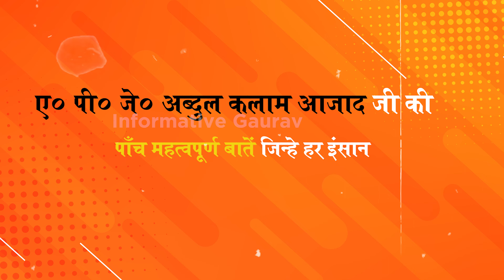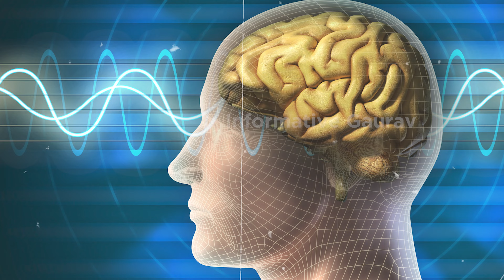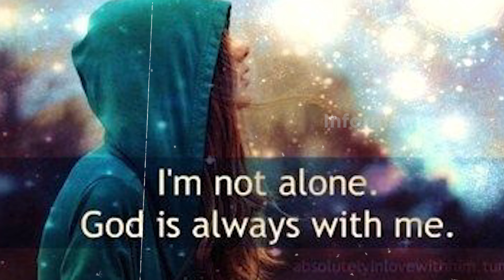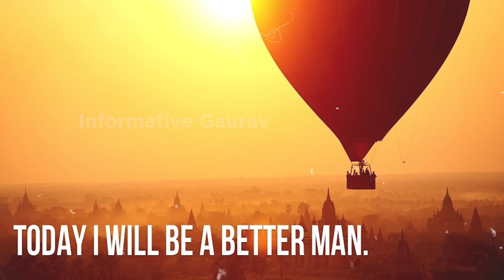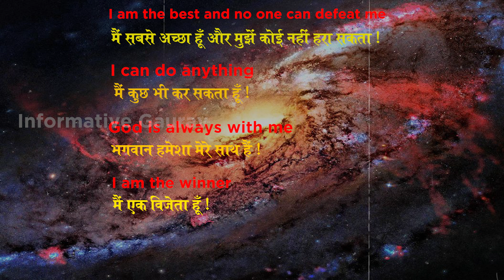motivational videos | APJ abdul kalam azad | missile man of inda | new motivational video 2022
indian motivational video
best indian motivational video 2022.
apj abdul kalam azad ki kahani